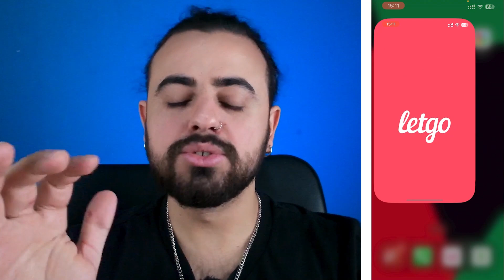PARA KAZANDIRAN 4 MOBİL UYGULAMA! [2023] (Telefondan Para Kazanma Yolları)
🔻Marka gözüktüğü için reklam🔻 PARA KAZANABİLECEĞİNİZ 4 GÜNCEL MOBİL UYGULAMAYI TANITTIM!